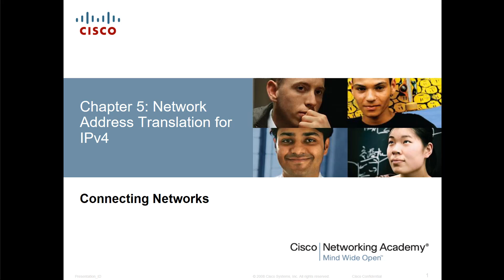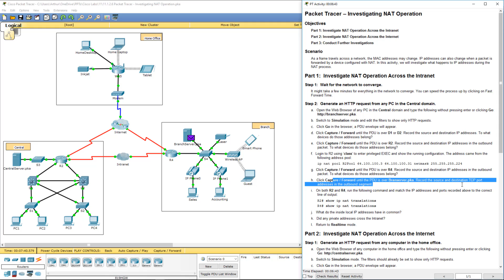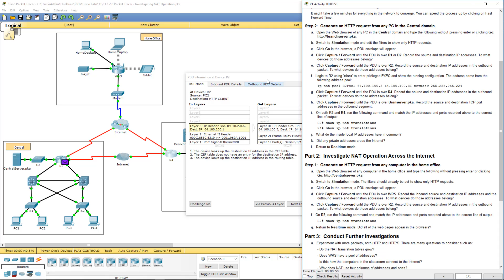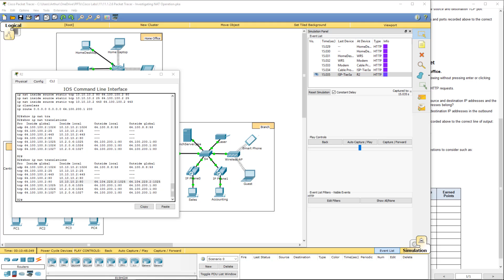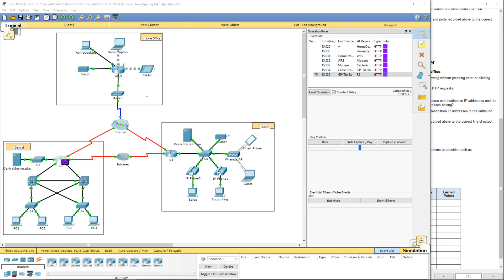Lab 5.1.2.6 Packet Tracer - Investigating NAT Operation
CCNA - Connecting Network - v5
5.1.2.6 Packet Tracer - Investigating NAT Operation